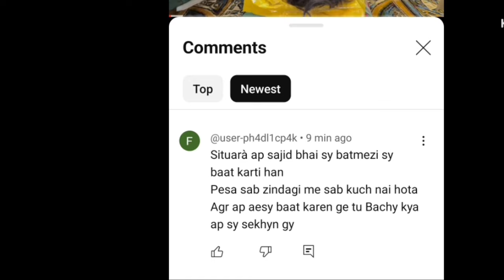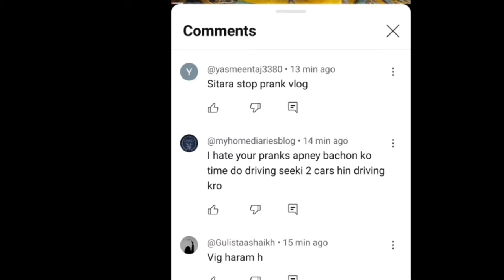happy birthday zin* content😠 itna bada froud y dekho kaise bewakoof banaya gaya😠